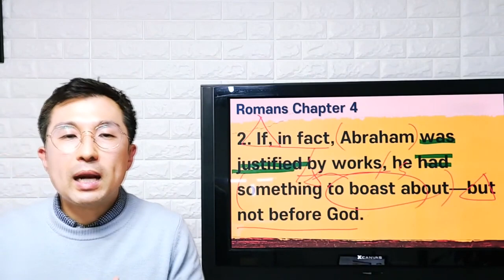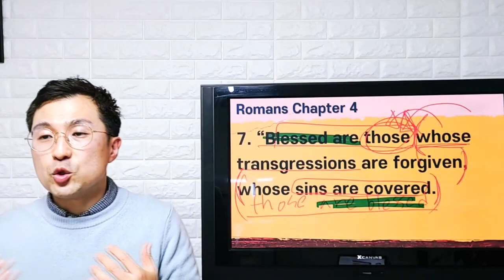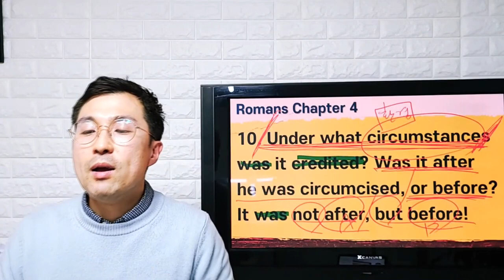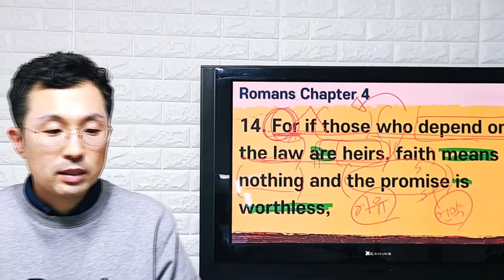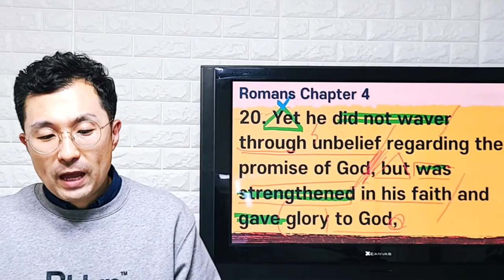로마서 4장 NIV 순삭 정리 (스피드 직독직해)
▶ 2021 로마서 퍼펙트 리딩 (RPR) 실시간 참여 방법
화요일 오후 6시 10분에 실시간으로 함께 참여할 수 있습니다.
이왕이면 혼자 있는 곳이면 더 좋습니다.
왜냐하면 소리내서 따라해야 하거든요 ^^*
가급적이면 1:1로 온라인 상에서 강의를 진행하고 있다고 생각해주시면 더 좋을 것 같습니다.